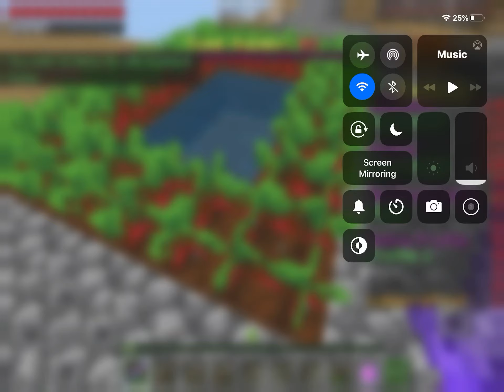MCPE Skyblock 4